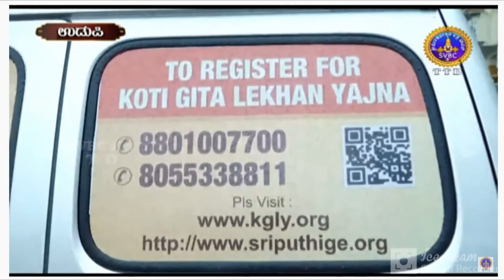ಕೋಟಿ ಗೀತಾ ಲೇಖನ ಯಜ್ಞದ ಪ್ರಚಾರ ವಾಹನಗಳಿಗೆ ಪುತ್ತಿಗೆ ಶ್ರೀಪಾದರಿಂದ ಚಾಲನೆ.. SVBC news ನಲ್ಲಿ...